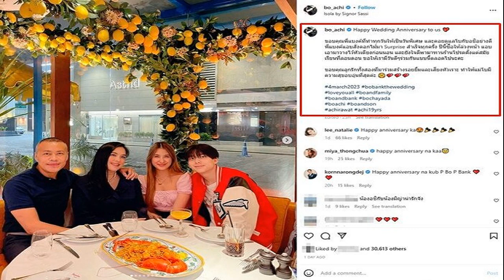บิว จอชชัว นำทัพ ! สมาคมกรีฑา ประกาศรวมพล 75 นักกีฬาเตรียมลุย ซีเกมส์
สมาคมกีฬากรีฑาแห่งประเทศไทยฯ ประกาศรายชื่อนักกรีฑาทีมชาติไทย ประเภทลู่และลาน ที่จะเข้าแคมป์เก็บตัวฝึกซ้อมเตรียมความพร้อมลุยมหกรรมกีฬาซีเกมส์ ครั้งที่ 32 ที่กรุงพนมเปญ ประเทศกัมพูชา ระหว่างวันที่ 5-17 พ.ค. นี้ รวมทั้งหมด 75 คน นำโดยดาวเด่นอย่าง “บิว” ภูริพล บุญสอน ที่คว้า 3 เหรียญทอง และทำลายสถิติ ในซีเกมส์ ครั้งที่ 31 ที่ประเทศเวียดนาม และ จอชชัว โรเบิร์ต แอทคินสัน ลูกครึ่งไทย-ออสเตรเลีย ที่คว้ามาถึง 4 เหรียญทอง ในซีเกมส์ ครั้งก่อนเช่นกัน
สำหรับรายชื่อทีมกรีฑาไทย ชุดสู้ศึกซีเกมส์ ครั้งที่ 32 ทั้ง 75 คน มีดังนี้ ภูริพล บุญสอน, สรอรรถ ดาบบัง, ชยุตม์ คงประสิทธิ์, สิทธิพร ดอนไพรที, ธวัชชัย หีมเอียด, มูฮามะ สาและ, วัชพล ถันทอง, ปิยวัช เอ็นดู, ณัฐพล ดันสูงเนิน, ลักกี้ ยูยามาดู, จอชชัว โรเบิร์ต แอทคินสัน, จิรายุ ปลีนารัมย์, อภิสิทธิ์ ฉ่ำศรี, รวมโชค เสมาทอง, เมธาวี กัณหาอุดม, จิรทีปต์ บุญดี, ธวัชชัย คงแจ่ม, ชิดดารา เพรส อีเว้ก, โจเซฟ โอบิโอมา โอนูโอราห์ จูเนียร์, ศราวุฒิ นวลศรี, คีริน ตันติเวทย์, พงศกร สุขสวัสดิ์, โทนี่ อาทิตย์ เพน, สัญชัย นามเขต, อาทิตย์ ศรีวิชัย
ปรัชญา เทพรักษ์, ภูมิพัฒน์ ขุนมังกร, ปุญญพัฒน์ มีบุญเอียด, ภาสพงศ์ อ่ำสำอาง, กสิณภพ ชมชะนัด, ตะวัน แก้วดำ, กอบศิษฏ์ สิทธิชัย, วชิรวิทย์ ศรวิชัย, จักรพรรดิ์ น้อยศรี, ธงชัย ศิลามูล, เกียรติประดิษฐ์ ศรีใส, บัณฑิต สิงหทองกูล, กิตติพงศ์ บุญมาวัน, ธันวารักษ์ กัญอัศวไพศาล, สุทธิศักดิ์ สิงห์ขรณ์

ศุภานิช พูลเกิด, อรอุมา เชษฐา, อธิชา เพ็ชรกุล, สุภาวรรณ ธิปัตย์, มนัสดา สารมโน, สุวิมล สระเทียนทอง, สุกานดา เพชรรักษา, จิราพัชร ขานอ่อนตา, ณัฐชยา เชาว์ผักปัง
อริสา เวฬุวนารักษ์, ชิเนเยะ โจเซฟฟิน โอนูโอราห์, เบนนี่ โนทะนำ, สุกัญญา จันทร์ชาวนา, ศศิพิมพ์ สะตะโชติ, อังคณา ทองแท้, ทิพเนตร มีชาญ, พัชราภรณ์ จงไกรจักร, ภัทราภรณ์ เดชานนท์, ฤดี เนตรไทย, ภัทราวรรณ จันพลโท, ลินดา จันทะชิด, อรนุช เอี่ยมเทศ, กชพร ตั้งศรีวงษ์, ธัญลดา ทองชมพูนุช, ปริญญา เฉื่อยมะเริง, สุภวันท์ ชูทอง, ชญาณิศา ชมชื่นดี, ชลธิชา คะบุตร, อารีรัตน์ อินทดิษฐ, สุเบญรัตน์ อินแสง, จริยา วิชัยดิษฐ, ศุภิสรา เงินดิษฐ, ปานวาศ กิมสร้าง, มิ่งกมล คุ้มผล, สุนิสา โคตรสีเมือง
สำหรับมหกรรมกีฬาซีเกมส์ ครั้งที่ 31 ที่ประเทศเวียดนาม เมื่อปีที่แล้ว ทีมกรีฑาไทย กวาดมาทั้งหมด 12 ทอง 10 เงิน และ 8 ทองแดง